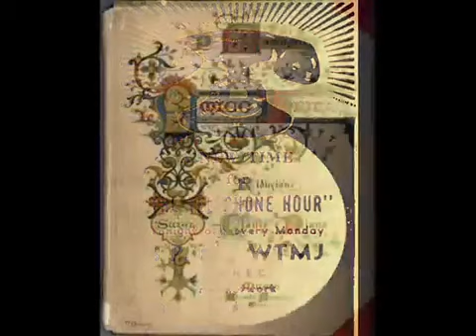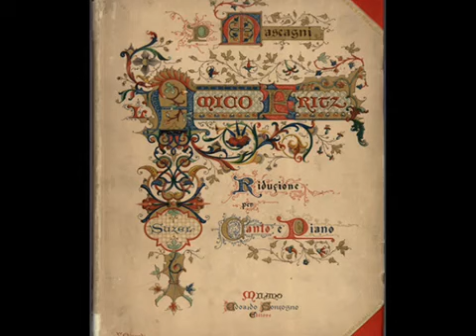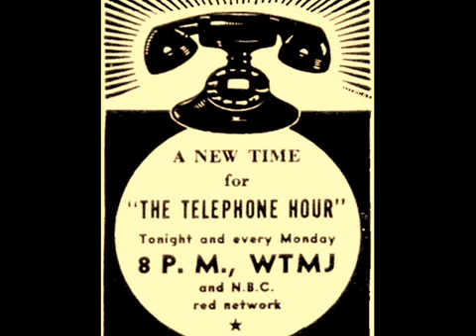BELL TELEPHONE HOUR 06 03 1946 WITH JASCHA HEIFETZ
Jascha Heifetz (/ˈhaɪfɪts/; February 2 [O.S. January 20] 1901 – December 10, 1987) was a Russian-American violinist.[1] He is widely regarded as one of the greatest violinists of all time. Born in Vilnius, he moved to the United States as a teenager, where his Carnegie Hall debut was rapturously received. He was a virtuoso from childhood. Fritz Kreisler, another leading violinist of the twentieth century, said after hearing Heifetz's debut, "We might as well take our fiddles and break them across our knees."[2] He had a long and successful performing career; however, after an injury to his right (bowing) arm, he switched his focus to teaching.
Late in life, Heifetz was known as a dedicated teacher and a champion of socio-political causes. He publicly advocated to establish 9-1-1 as an emergency phone number, and crusaded for clean air. He and his students at the University of Southern California protested smog by wearing gas masks, and in 1967, he converted his Renault passenger car into an electric vehicle